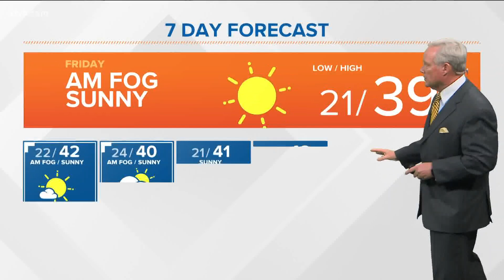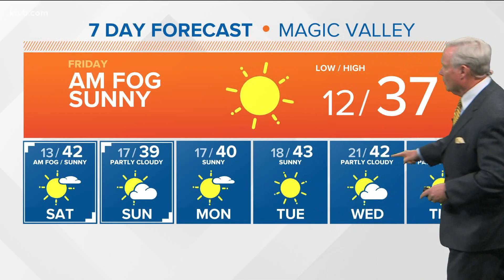Weather forecast for Friday, December 4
Rick Lantz says the inversion will linger for a few more days. Mostly sunny skies by the afternoon. Highs in the upper 30s.